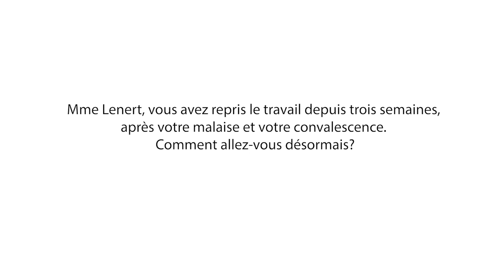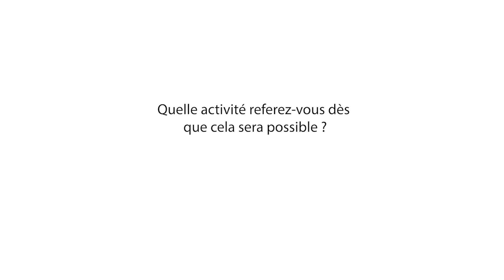Paulette Lenert en interview avec «L'essentiel»